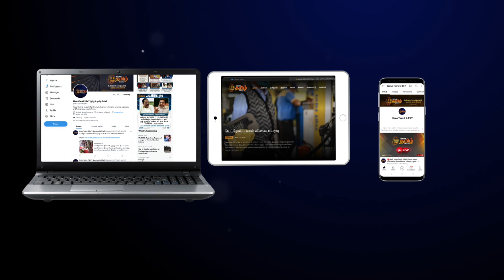ஜெயக்குமாருக்கு ஆபாச வார்த்தைகளால் அர்ச்சனை | கொதித்தெழுந்த ஓபிஎஸ் ஆதரவாளர்கள் | ADMK Jayakumar